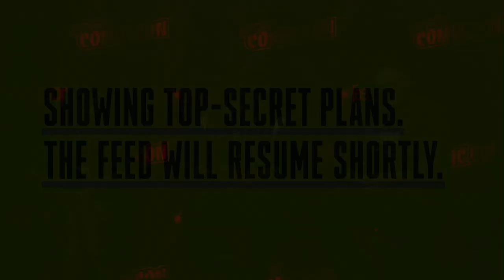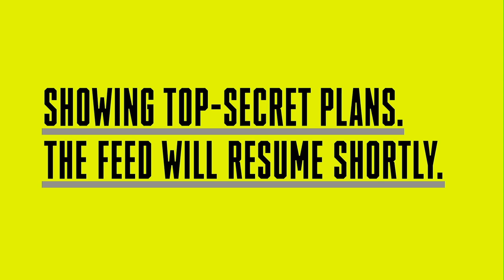Gather Around The Fire For The Are You Afraid Of The Dark? Reboot | NYCC 2019 | SYFY WIRE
Your favorite storytellers are back! The cast (Sam Ashe Arnold as Gavin, Miya Cech as Akiko, Tamara Smart as Louise, Jeremy Ray Taylor as Graham and Lyliana Wray as Rachel) of this new three-part series talk about the new villain Mr. Tophat (Rafael Casal) and how creepy clowns are. They are really creepy.

Catch all of the exciting news from New York Comic-Con 2019 with SYFY WIRE.

About New York Comic-Con 2019:
New York Comic Con is the East Coast’s biggest and most exciting popular culture convention. Our show floor plays host to the latest and greatest in comics, graphic novels, anime, manga, video games, toys, movies, and television. Our panels and autograph sessions give fans a chance to interact with their favorite creators. Our screening rooms feature sneak peeks at films and television shows months before they hit either big or small screens. And with dedicated professional hours, New York Comic Con is a marketplace, bringing together the major players in the entertainment industry. New York Comic Con is the second largest pop culture convention in America and the only one that takes place in the comic book, publishing, media, and licensing capital of the world — Gotham City.